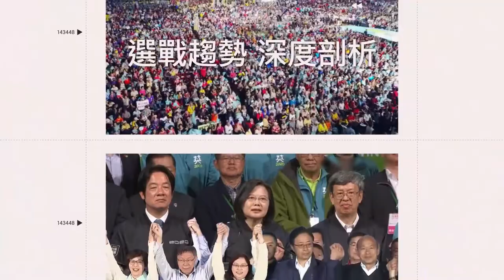「換臉A片」小玉出庭 黃捷現身地院：絕不和解｜娛樂星聞